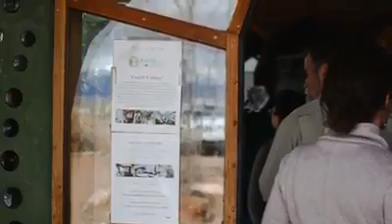2020 Webster University in Taos, New Mexico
2020 Webster in Taos Student, Jenna Dobyns made this great video regarding living On/ Off the grid!
A university science class investigating living on/ off the grid. The course is a hybrid class that is part online, part hands-on in Taos New Mexico.